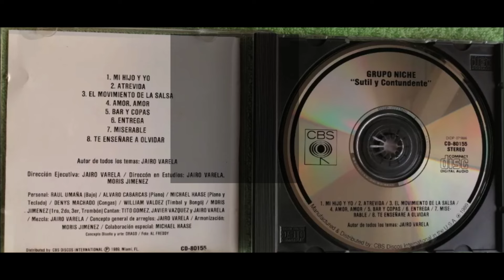Miserable - Grupo Niche (Album Sutil Y Contundente 1989)